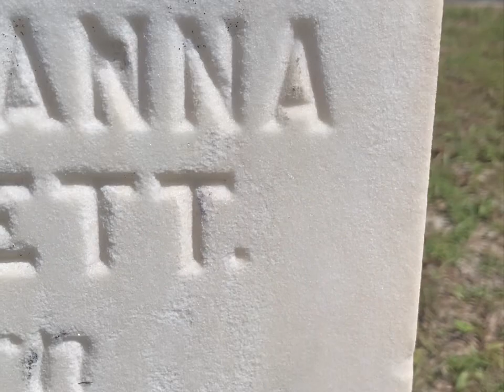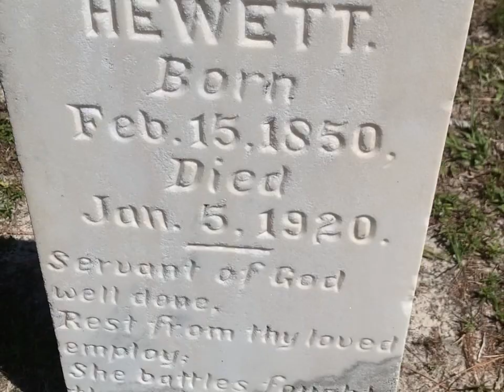WOW! The Before & After of headstone cleaning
This is a follow up video to the headstone cleaning I did approx 3 weeks ago of my Great Great Grandmother’s headstone. It was completely unreadable and now it is so beautiful. 😍🥰 Shoutout to @atlaspreservation  for supporting me with supplies! Thank you guys!!